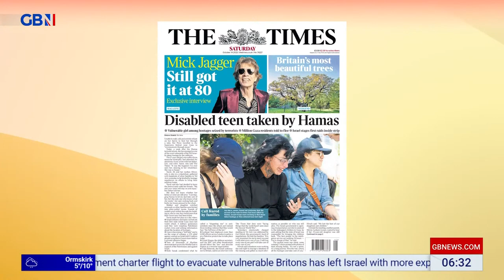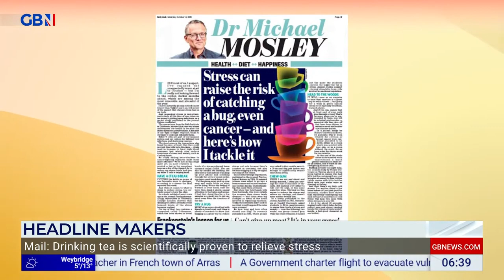GBNEWS: Breakfast with Stephen and Anne: Saturday's Papers and Headline Makers (Part I)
Guests: Kevin Schofield and Cindy Yu joins Breakfast with Stephen and Anne on GBNews for the look at Britain's Newspapers and Headline Makers for Saturday.